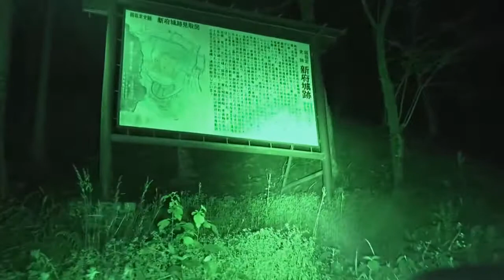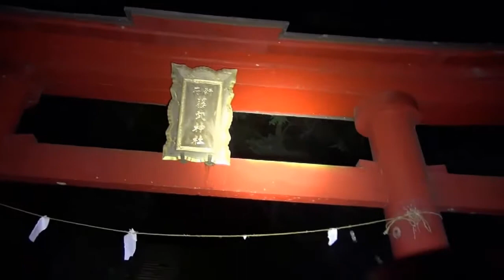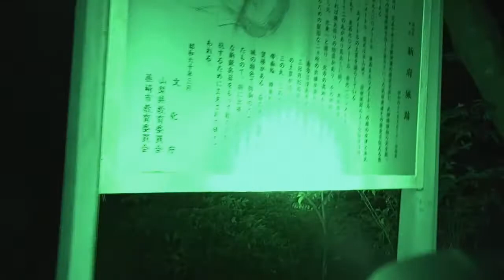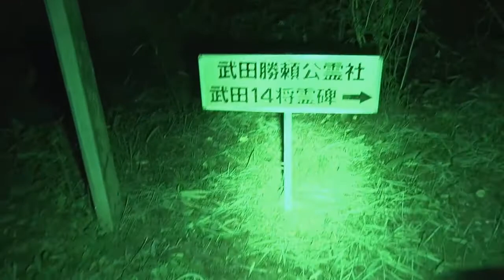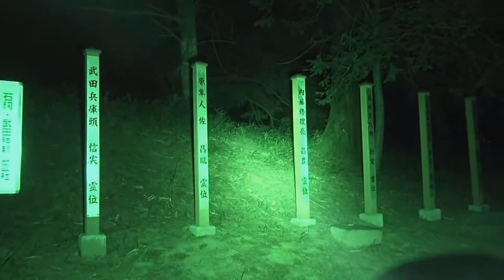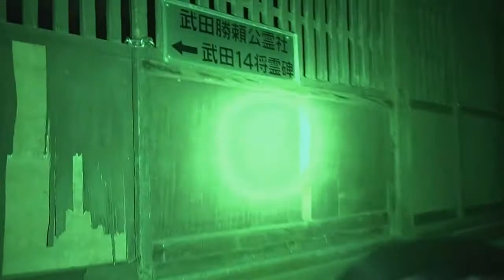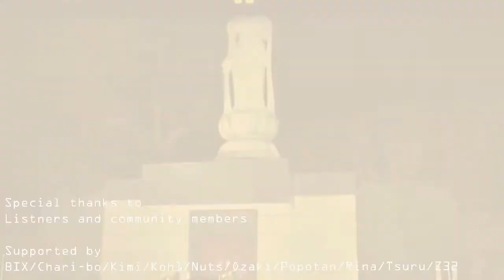心霊マニアの旅 GHOST RESEARCH 2014 新府城跡